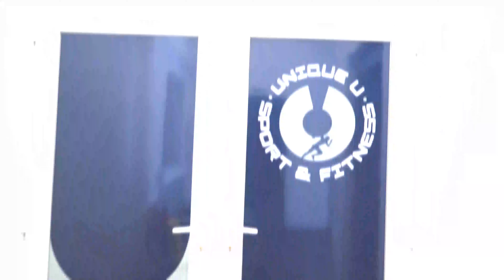The Unique Experience: S1 EP1 - Eugene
Eugene calls on his recent experiences, results and future goals at Unique U Sport & Fitness